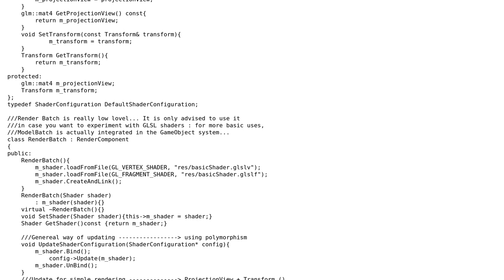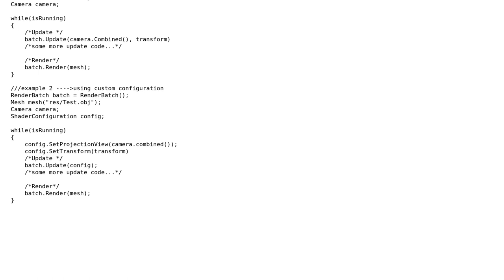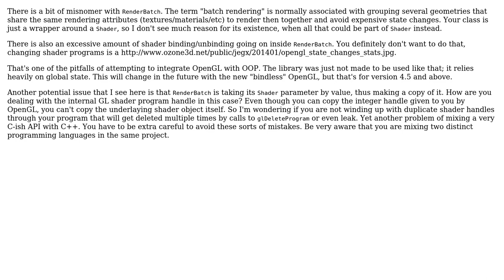Code Review: RenderBatch for game engine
With thanks & praise to God, and with thanks to the many people who have made this project possible! | Content (except music & images) licensed under CC BY-SA | Music | Images & others | With thanks to user MattMatt user Jamal user glampert and the Stack Exchange Network Trademarks are property of their respective owners. You are responsible for your own actions.